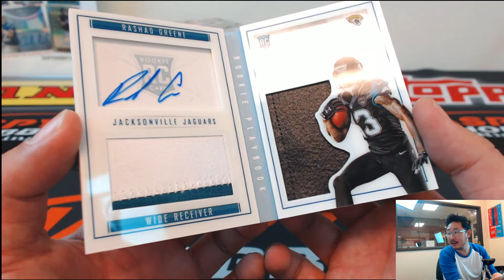11/25/15 [1BOX PERSONAL (Jon R.)] - 2015 Panini Playbook NFL Football